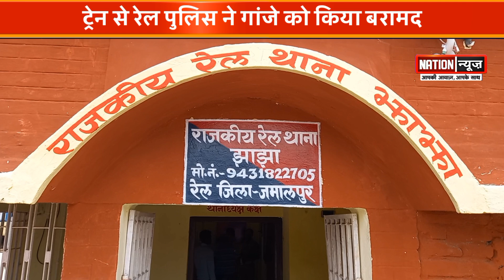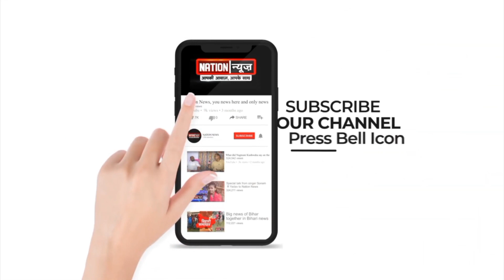Rail Police की बड़ी कार्यवाही,Train में चेकिंग के दौरान ट्रॉली में मिला गांजा